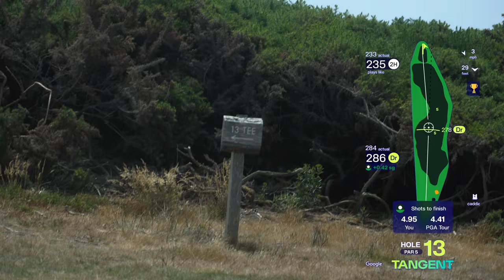Bandon Dunes: Episode VII: My BEST round of the trip!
In episode VII of our Bandon Dunes series, we play the original, the OG, the first and some say the best golf course at Bandon Dunes Golf Resort. In my first trip here I had this course ranked as #3, but it might just be earning its way up the list.

Between spectacular views, great holes, and perfect conditions... this round was hard to beat.

I'm finally playing well and have a chance to set a course record for me on this round.

Experience every shot on the back 9 of Bandon Dunes as we explore its stunning landscapes and challenging holes. Join us as we navigate through this golfing adventure, showcasing the breathtaking views and the exhilarating golfing experience that Bandon Dunes offers. Whether you're planning a golfing holiday or looking for the ultimate golf retreat, this episode will give you a taste of why Bandon Dunes is a must-visit for any golfing enthusiast. Don’t miss out on the chance to witness the beauty of Oregon's famous golf courses and discover what makes Bandon Dunes a premier golfing experience! Watch, enjoy, and get inspired for your next golfing journey!

Bandon Dunes is a special golf resort. 5 of the top 100 public golf courses in one location. Walking only. Caddies. Camaraderie. And spectacular golf.

The ideal location for a buddies golf trip, we waited two years to tackle the course. This is the front 9 at Old MacDonald

X: @goodmissgolf